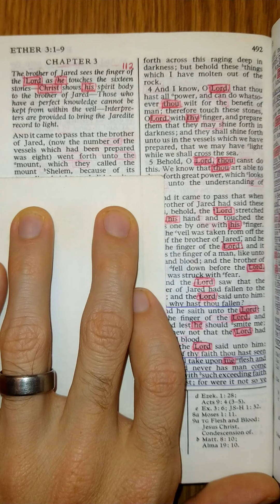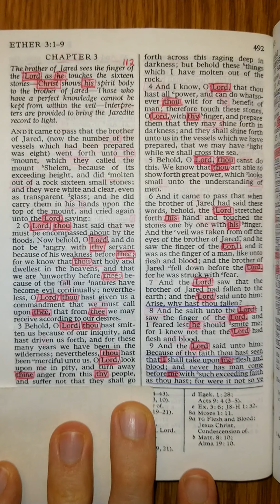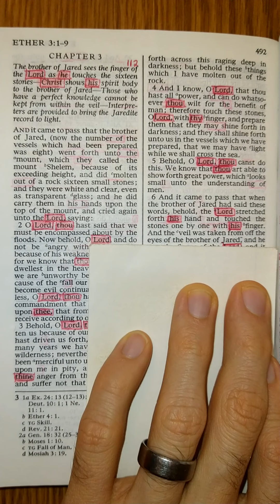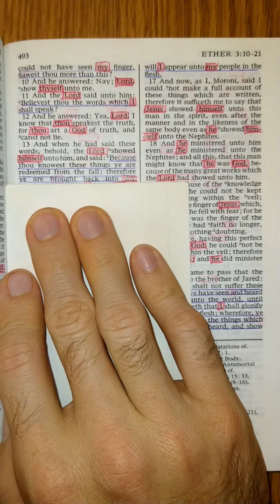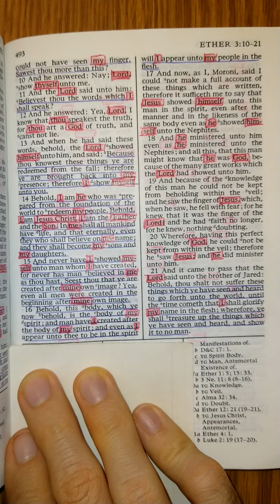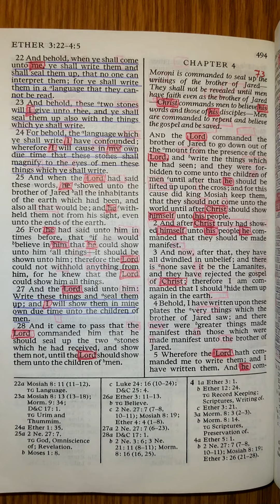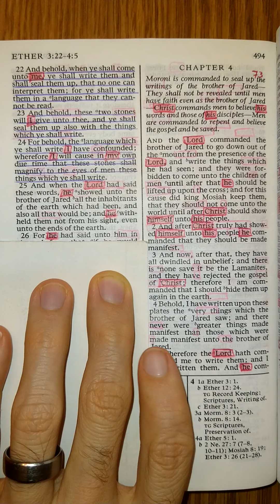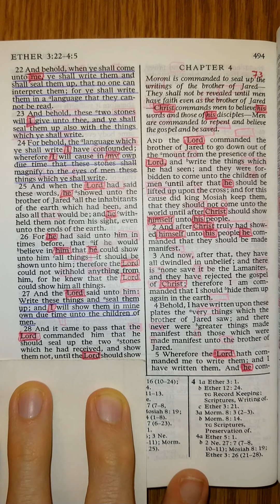The Book of Mormon - Ether 3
Ether 3 read aloud from The Book of Mormon: Another Testament of Jesus Christ. The Book of Mormon read aloud one chapter at a time. Study aid for those that don't have the time to read themselves. Follow along for help understanding scriptural pronunciations. Perfect for those learning how to read English, there is power in the scriptures that will increase your ability to learn to read and understand English.